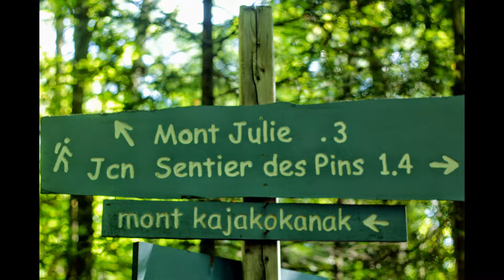Parc Pimatina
Parc Pimatina est un endroit idéal pour frapper quand vous cherchez ce quil faut faire dans Duhamel.